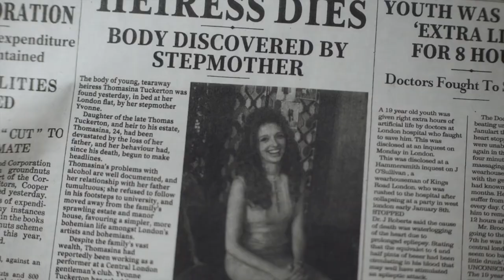AGATHA CHRISTIE'S THE PALE HORSE Trailer (2020) Amazon Prime Series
Check out the official trailer for Agatha Christie's The Pale Horse starring Kaya Scodelario!

Directed by Leonora Lonsdale
Starring Rufus Sewell, Kaya Scodelario, Sheila Atim
In theaters Marrch 13, 2020

Based on the Agatha Christie novel of the same name, it follows the story of Mark Easterbrook whose name appears on a list found inside the shoe of a dead woman. He begins an investigation into how and why his name came to appear on the list which leads him to The Pale Horse, the home of three rumored witches.